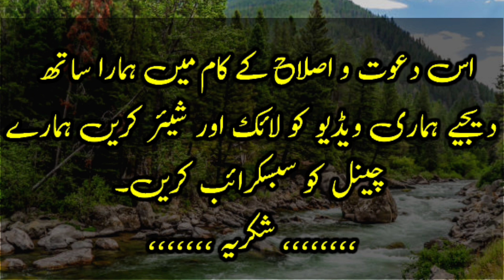To be humble | Giving importance to everyone | golden words | urdu words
Giving importance to everyone. To be humble. Golden words. Aqwal e Zareen. Urdu words. Unique reforms. motivation video. Life lines. A fact of life. Religious and scholar education. Urdu quotes.